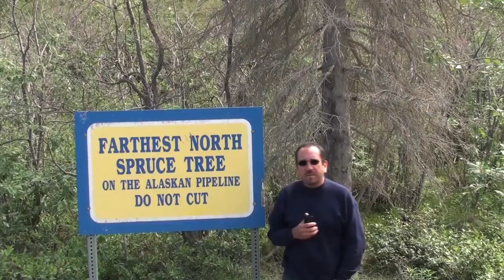The Dalton Highway: Wiseman to Deadhorse - Alaska 2010 Part 5 - Traveling Robert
The Dalton Highway - Wiseman to Deadhorse